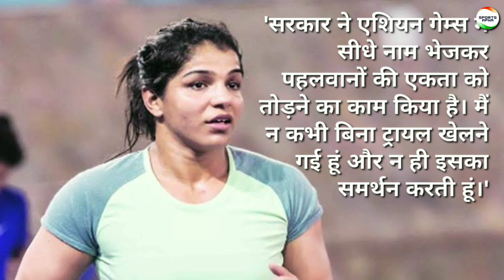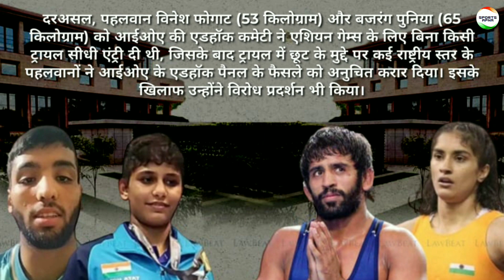सरकार की तरफ से फोन आया था , कि हम बजरंग पूनिया और विनेश फोगाट को एशियन्स गेम के लिए भेज रहे हैं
एशियन गेम्स में ट्रायल विवाद पर साक्षी मलिक ने तोड़ी चुप्पी, सरकार की ओर से आए फोन को लेकर किया बड़ा खुलासा

एशियन गेम्स में ट्रायल के बिना सीधे ही दो पहलवानों के चयन को लेकर शुरू हुआ विवाद बढ़ता ही जा रहा है। ऐसे में सोशल मीडिया पर खास खिलाड़ियों के चयन को लेकर जारी विरोध के बीच ओलंपिक पदक विजेता साक्षी मलिक ने अपनी चुप्पी तोड़ी है।

पहलवान साक्षी मलिक ने इस मुद्दे पर अपनी प्रतिक्रिया देते हुए कहा कि, 'मुझे 3-4 दिन पहले सरकार की तरफ से फोन आया था कि हम बजरंग पूनिया और विनेश फोगाट को एशियन्स गेम के लिए भेज रहे हैं, आप भी मेल कर दो आपको भी भेज देंगे। मैंने साफ मना कर दिया। मैं कभी भी बिना ट्रायल के किसी टूर्नामेंट में न ही गई हूं और न जाना चाहती हूं।

For EveryUpdates About Indian sports Follow us on -